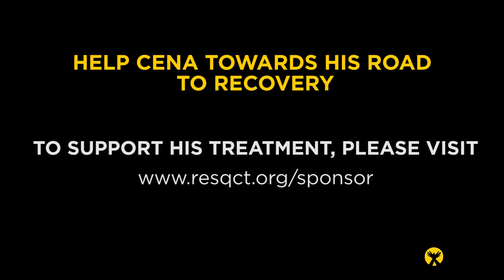Cena's chest cavity had been compromised and lungs were open and exposed!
Two days ago, a dog was rushed into the RESQ centre by our ambulance. His chest cavity had been compromised and lungs were open and exposed – he was struggling to even breathe. Mere seconds after arriving at RESQ, he was taken into the Operating Theater and our vets Dr. Chetan Vanjari and Dr. Sushrut Shirbhate spent over three hours trying to close him up without him losing his life. It took a team of two vets and four assistants to do this procedure as the natural negative pressure of the chest cavity had to be imitated and maintained throughout the duration of the surgery. The team's efforts were greatly rewarded as the dog raised his head and took a breath with no distress just a few minutes after the last suture was taken. We have named this brave boy CENA.

Cena is now in recovery at the RESQ Centre. His breathing is no longer labored but he is very weak. He needs constant monitoring as he is still not out of danger. We need YOUR support to continue ensuring that Cena makes a full recovery.